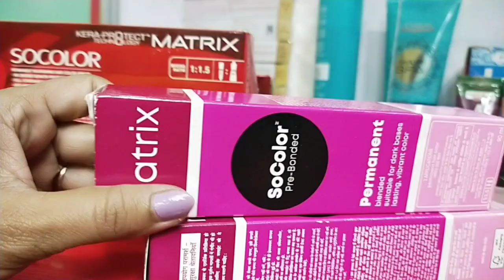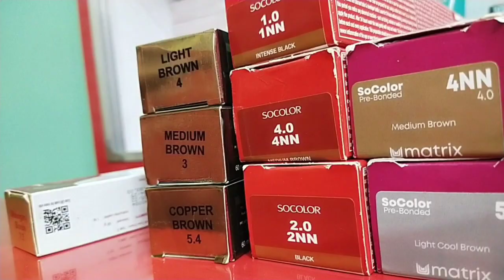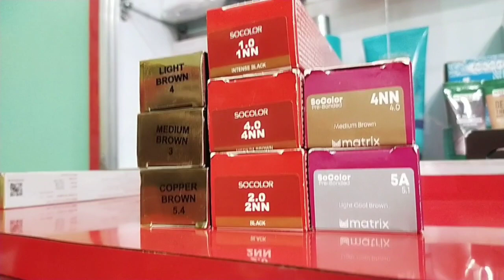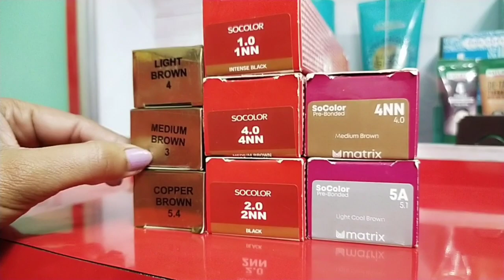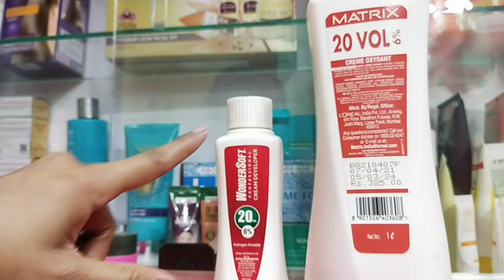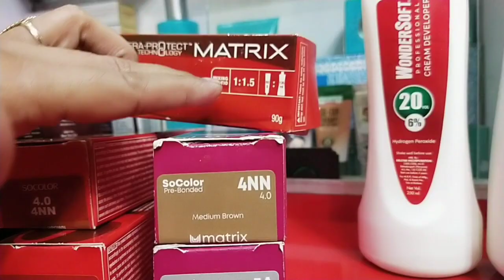bace colour grey coverage hair colour knowledge